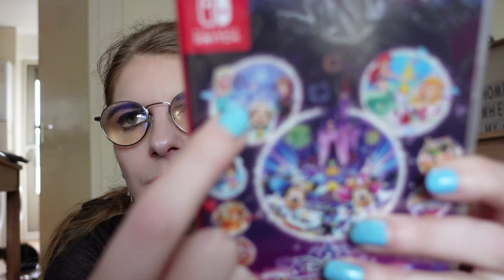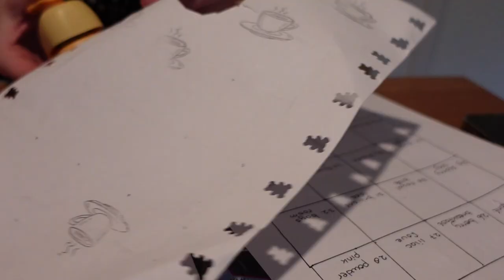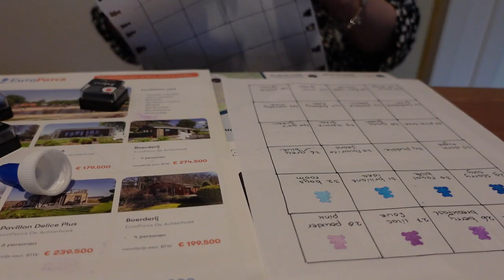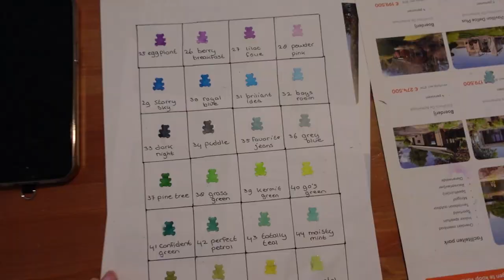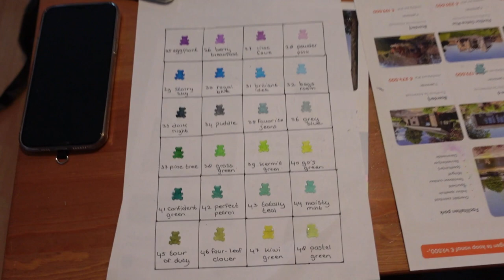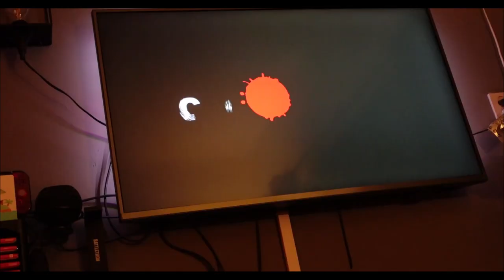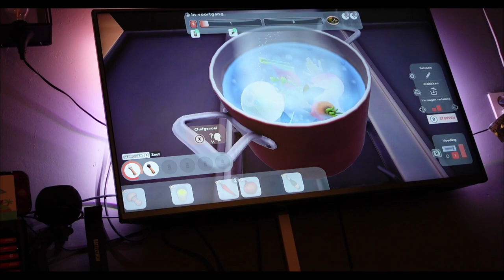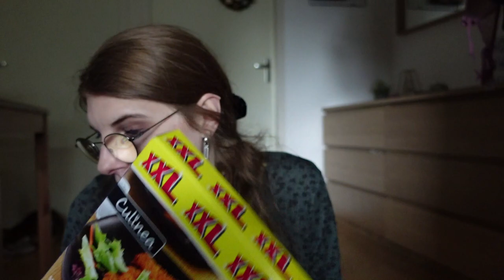Vlog 339 Een nieuwe switch game en chef life spelen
In deze vlog kwam mijn nieuwe game binnen voor de switch en speelde ik chef life.